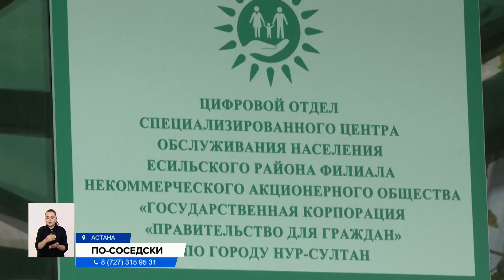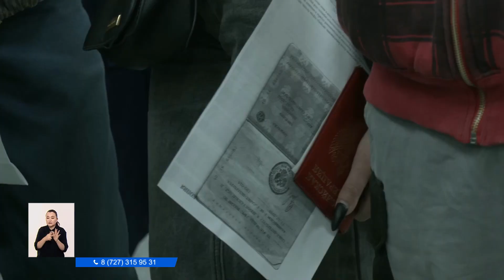Премьер-министр поручил провести работу по оказанию помощи прибывающим россиянам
Премьер-министр Алихан Смаилов поручил кабмину провести необходимую работу по оказанию помощи прибывающим россиянам. Речь идет о возможности трудоустройства и размещения. В ближайшие дни в Казахстане откроют горячие линии по вопросам миграции иностранцев. Сейчас организована бесперебойная работа ЦОНов путем открытия дополнительных окон обслуживания. При этом глава кабмина заявил о необходимости принятия мер по стабилизации ситуации на рынке арендного жилья.
Несмотря на большой поток мигрантов из России, для нашего государства приоритетом являются интересы казахстанцев. Это должны учитывать все отечественные предприятия и организации. Мигранты из соседних стран могут работать у нас только в рамках установленного законодательства ЕАЭС, отметил премьер-министр. Глава кабмина поручил решить вопрос и с возникшем ажиотажем на рынке арендного жилья.
АЛИХАН СМАИЛОВ, премьер-министр РК:
— Необходимо стабилизировать цены на арендное жильё. В обществе возникло недопонимание некоторых вопросов миграции, которые вчера рассматривались на совещании. В этой связи подчеркиваю: иностранным гражданам оказываются услуги в рамках закона. Мы выполняем свои международные обязательства.
Говорить о повышении цен на продукты питания из-за потока мигрантов пока рано, заверил министр торговли и интеграции Казахстана. В кулуарах правительства заместитель премьер-министра отметил: большая часть россиян рассматривает нашу республику как транзитную страну.
СЕРИК ЖУМАНГАРИН, министр торговли и интеграции РК:
 — Пока панику не надо раздувать. На продовольственные товары мы пока повышения цен не фиксируем, я потому что провожу мониторинг. Есть небольшие проблемы с непродовольственными товарами. Главным образом, с товарами первого потребления. Поэтому мы совещание будем собирать. Многие на транзите через Казахстан. Это же не значит, что они задержатся здесь.
За последние шесть дней в страну въехало порядка 98 тысяч российских граждан. Больше 64 тысяч из них транзитом покинули Казахстан, сообщили в МВД, ссылаясь на данные информационных систем пограничной службы. Больше восьми тысяч нерезидентов за эти дни успели оформить ИИН. А вот при каких обстоятельствах россиян будут экстрадировать на родину, объяснил министр внутренних дел.
МАРАТ АХМЕТЖАНОВ, министр МВД РК:
— Военкоматы если их будут искать — это не является правовым основанием для их выдачи. Самый главный принцип здесь, чтоб и у нас, и на той стороне это было уголовно наказуемое деяние. Я не говорю о мобилизации, я говорю об уголовных правонарушениях, которые зарегистрированы, которые санкционированы и объявлены в международный розыск.
Миграционная служба обязала казахстанских предпринимателей, сдающих квартиры и гостиничные номера иностранцам, уведомлять об этом правоохранителей. Делать это необходимо в течение трёх дней с момента заселения. В противном случае юридическим лицам грозит штраф в размере 91 тысячи тенге. Согласно статье 518 Административного кодекса, к ответственности могут привлечь и физических лиц.